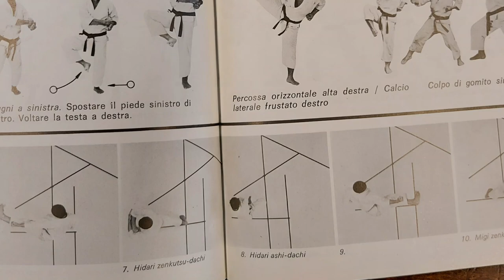Heian Yondan | L'embusen Imperfetto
In questo video vi descriverò il modo corretto per poter eseguire il kata HeianYondan. Se non si eseguono degli accorgimenti specifici, l#'embusen del kata verrà eseguito in maniera non corretta. Il risultato è quello di non finire mai il kata al punto di partenza.Buona visione dal Tempio!

In this video I will describe the correct way to perform Heian Yondan kata. If specific precautions are not performed, the kata embusen will be performed incorrectly. The result is to never finish the kata at the starting point. Good view from the Temple!

Marcatori di capitoli:
0:00:00 | intro
0:00:15 - il kata in questione
0:00:45 - i passaggi che non tornano
0:01:22 - come è illustrato nel libro di
0:03:10 - come esegue il kata il grande
0:05:16 - come viene eseguito dalla federazione di Kagawa (JKS - TakatoSoma )
0:06:20 - spiegazioni finale e conclusioni (saluti)